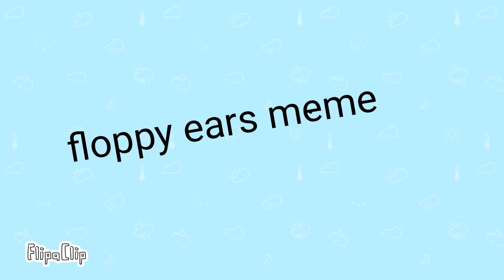floppy ears meme : not finished